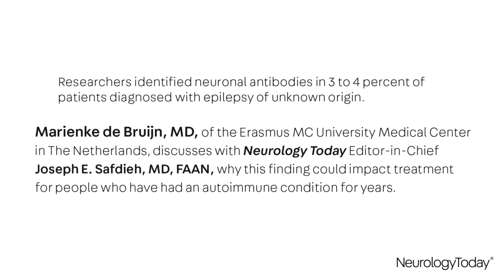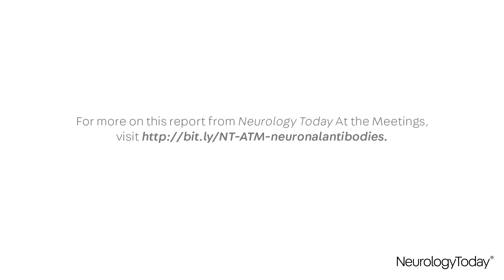Neuronal Antibodies in Patients with Focal Epilepsy of Unknown Origin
Neurology Today At the AAN Annual Meeting: Researchers found neuronal antibodies in patients diagnosed with epilepsy of unknown origin—how and why this could impact treatment.